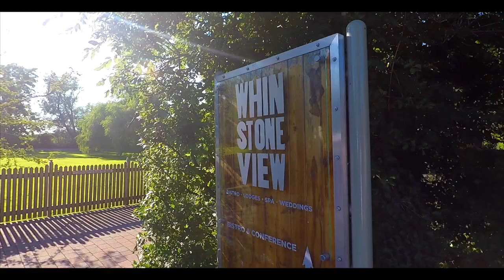540 Studios presents The Beautiful Whinstone View (Official Video promo)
The Beautiful Whinestone View
We recently filmed the promo for the Beautiful Whinstone View.

Get in touch if you require any video production services for your brand or company.